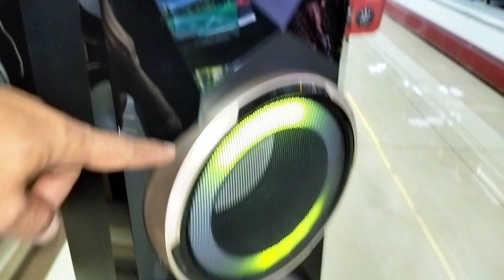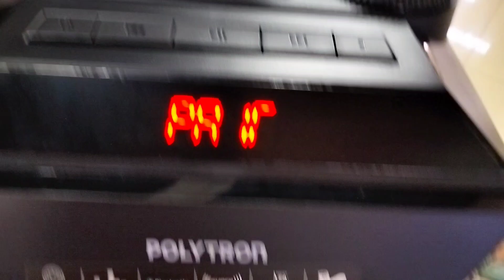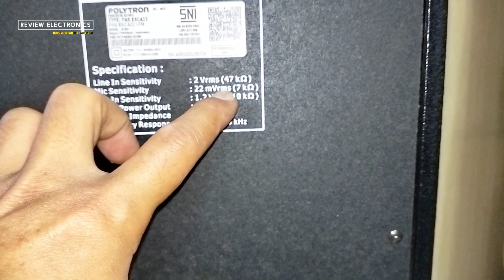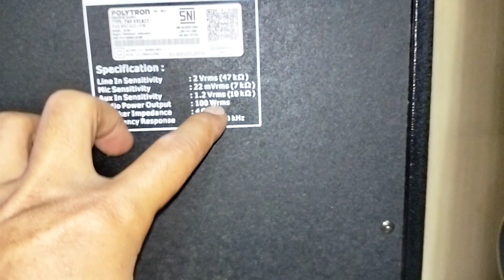Cek Sound! Review Speaker Polytron PAS 8SCA22, Speaker Karaoke Bluetooth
Ini adalah speaker singel box dari Polytron. Speaker Aktif Polytron PAS 8SCA22 memiliki fitur suara superbass dengan daya speaker 100 Wrms. Speaker Polytron PAS 8SCA22 ini juga sudah di lengkapi input Aux dan Line In serta Bluetooth untuk memudahkan mentransfer suara dari perangkat lain. Untuk lebih lengkapnya yuk langsung ke video diatas 👆.

Fitur :
ANIMATED Light
5-BAND USER Equalizer
TOP PANEL Control with LED Display
SUPER BASS Control
BLUETOOTH Connection
Supported with POLYTRON AUDIO CONNECT (application for controlling via smartphone)
POWER 100 Watt RMS

Spesifikasi :
Single Box Active Speaker
3-Way Speaker System
Dual Woofer 8 inch
USB, SD/MMC, Aux, Line Input
2 Mic Input (with Mic Volume & Echo Level)
FM Radio (auto scan & save station)
7 Preset Equalizer (Rock, Pop, Classic, Jazz, Flat, Outdoor & User)
Warranty Card (1 year)
Product Dimension (WxHxD) : 260 x 1025 x 365 mm